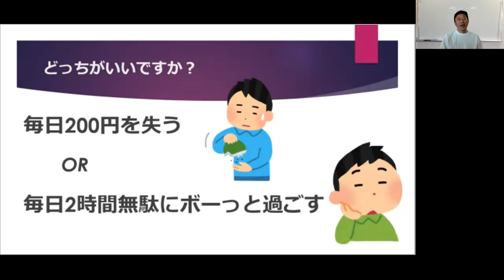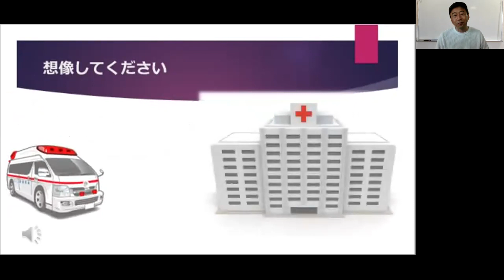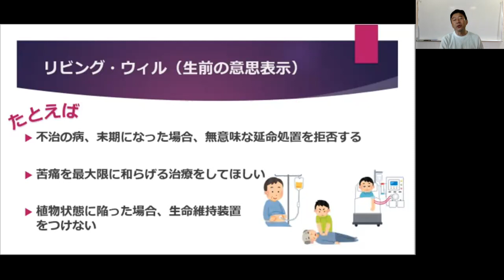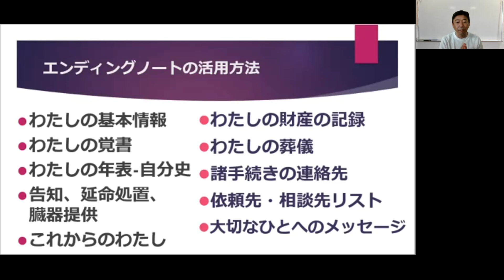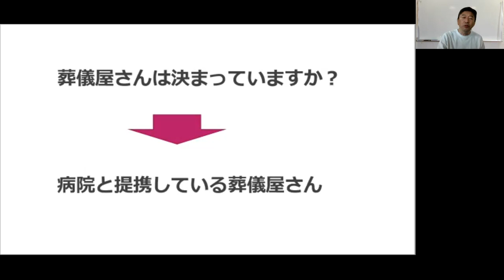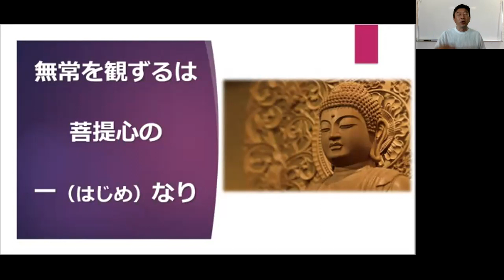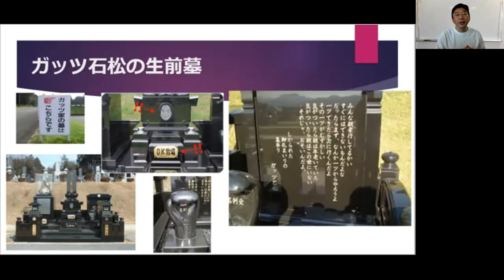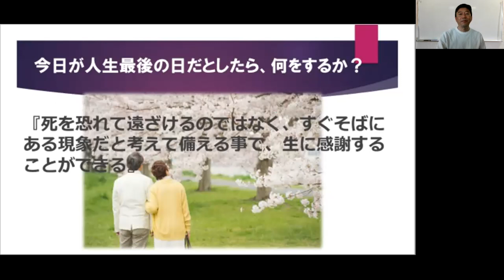死ぬ準備ではない！豊かに生きるための終活（エンディングノート）のススメ：心の健康に役立つ心理学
【動画の概要】
終活は若い人ほどやってください。
就活している暇があったら、就活しましょう。
なぜなら、終活は・・・
つづきは動画で！

このチャンネルでは、心の健康や幸せな人生にするために役に立つ心理学、そしてキャンプをツールとしたコーチング、自己発見などの様々な情報をご紹介しています。

こちらもご覧ください↓↓↓

【松田大亮 のコーチカウンセリングセッション】
コーチングやカウンセリングをご希望の方は、こちらをご覧ください。

【松田大亮 ブログ】
日常の悩みや良い人生を送るために役立つ情報や日常の気づきなどを毎日発信しています。ぜひフォロワー登録お願いします。

【講演・研修等 講師のご依頼はこちらのフォームからどうぞ】

【おススメ関連動画】見るだけであなたの人生を変えてくれる動画です。